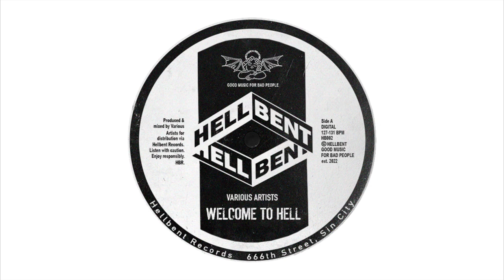Gabriele Toma - Mi Ritmo